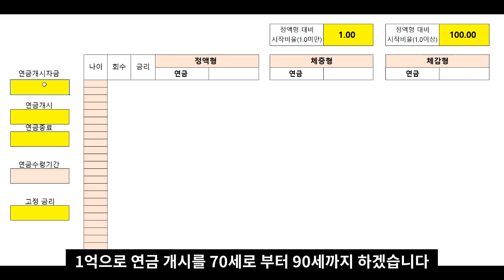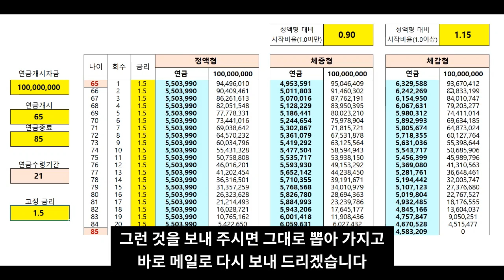1억으로 연금 받는 3가지 방법, 정액형, 체증형, 체감형 3가지 무료서비스